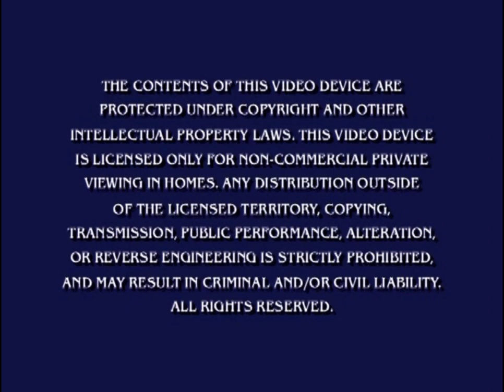Opening to Dora's Ballet Adventures 2011 DVD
Distributor: Paramount

NO COPYRIGHT INFRINGMENT INTENDED! Here's The Order:
1.Nickelodeon Logo
2.Nick Jr. DVD Collection Trailer
3. Dora the Explorer: Dora’s Big Birthday Adventure Trailer
4.Let's Hear It For The Laurie Berkner Band Trailer
5.Warning Screen
6.DVD Menu